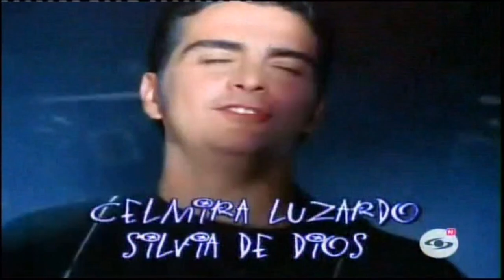NATALIA RAMÍREZ Y LORNA CEPEDA ANTES DE YO SOY BETTY LA FEA EL AMOR ES MAS FUERTE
La primera telenovela de Lorna Cepeda actuó junto a Natalia Ramirez antes de YO soy Betty la Fea
Aquí también actuó y cantó Andrés cepeda

CARLOS OCHOA Y SUS NOVELAS, LAS MEJORES TELENOVELAS, SERIES, NOVELAS, DE LA TELEVISIÓN DE COLOMBIA MÉXICO Y EL MUNDO. LA TELEVISIÓN DEL PASADO Y DEL PRESENTE, AQUI ENCONTRARAS ENTREVISTAS CON ACTORES ACTRICES, CANTANTES Y PERSONAJES DEL ENTRETENIMIENTO.

Lorna cepeda, natalia ramirez, Celmira Luzardo, yo soy Betty la fea